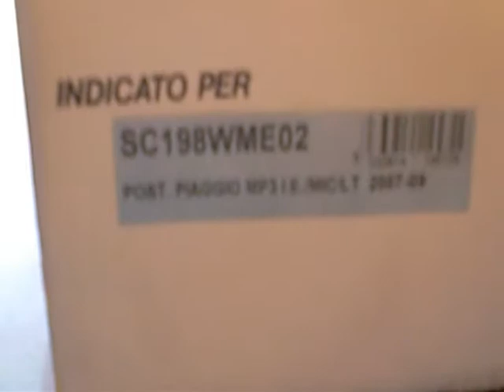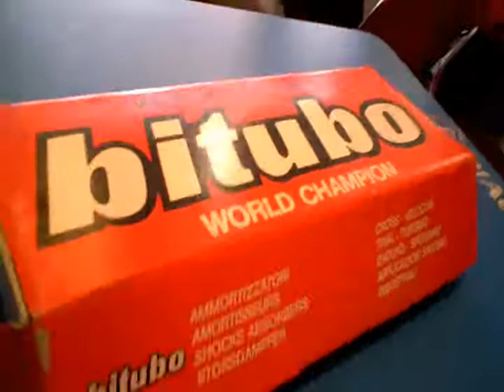2010-02-14- Bitubo ショック 箱からの映像 ムービー.wmv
念願のショックを購入。